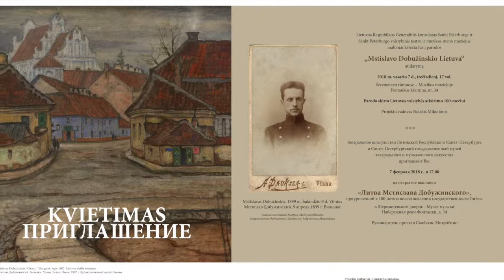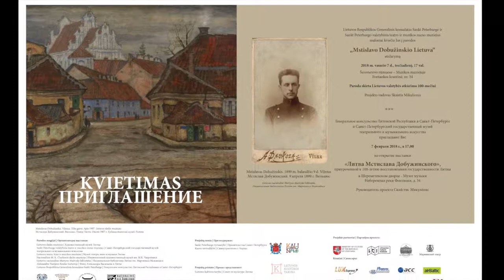Parodos „Mstislavo Dobužinskio Lietuva“ ekspozicijos projektas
Parodos „Mstislavo Dobužinskio Lietuva“ architektės-koordinatorės Irinos Komissarovos-Slavgorodskienės ekspozicijos projektas.